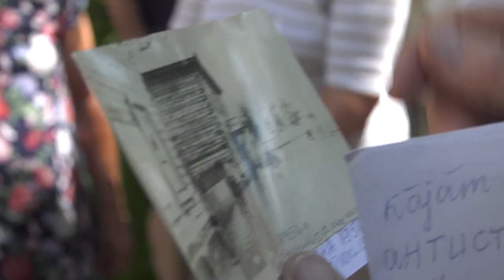Sibirijas berni 2018 Talie Austrumi Blagovescenska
Ārija un Zinta meklē dzimtās mājas Blagoveščenskā. Kadri no topošās filmas, kas tiks izradīta LTV 2019. gada martā,